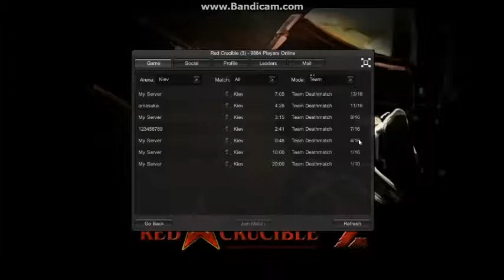Red Crucible 2 - Gameplay - Ep.1